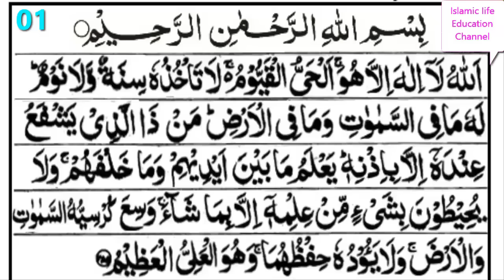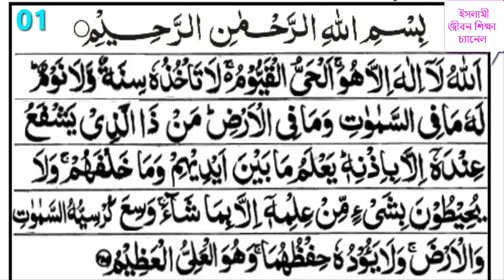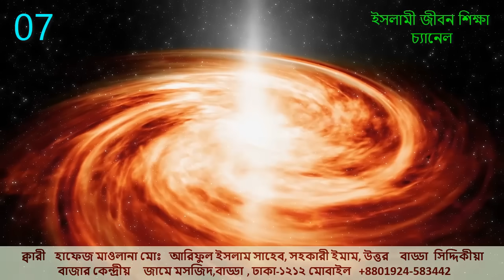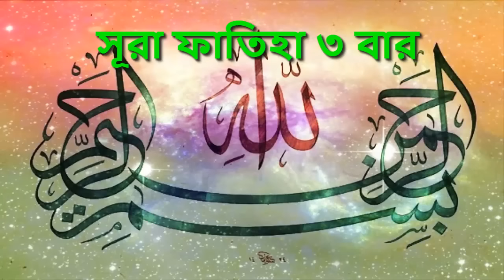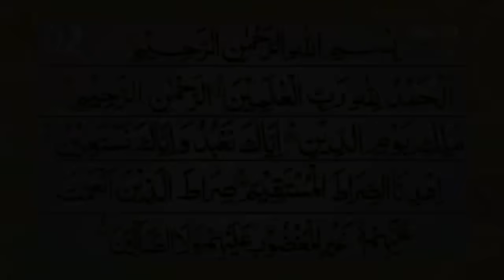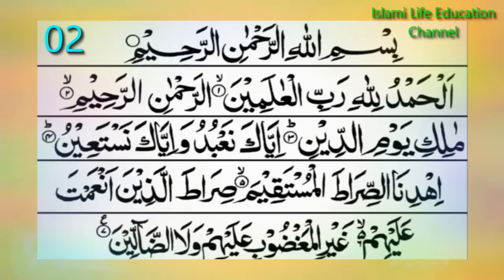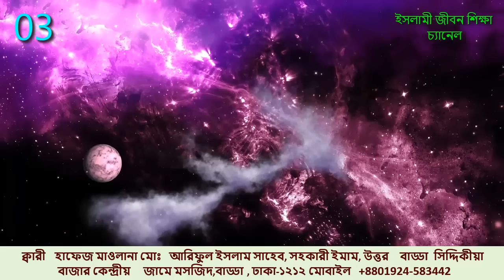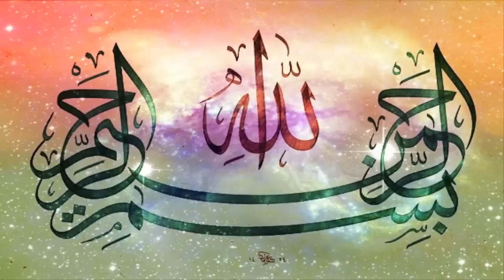ayatul kursi Surah Fatiha & 4 Kul । বদ নজর জিন ও মানুষ শয়তানের ক্ষতি থেকে বাঁচতে শক্তিশালী আয়াত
quran _Ikhlas - Al_Falaq - An-nas (Be Heaven)
آي الكرسي
slami JIbon Shikkah
আয়াতুল কুরসীর ফজিলত এবং বাংলা অনুবাদ

     ১. হজরত আবু উমামা রাদিয়াল্লাহু আনহু থেকে বর্ণিত, রাসূল সাল্লাল্লাহু আলাইহি ওয়া সাল্লাম বলেছেন, ‘যে ব্যক্তি প্রত্যেক ফরজ নামাজ শেষে আয়াতুল কুরসি পড়ে, তার জান্নাতে প্রবেশ করতে মৃত্যু ছাড়া আর কোনো বাধা থাকে না। (নাসাঈ)

# আয়তুল কুরসী

اَللهُ لآ إِلهَ إِلاَّ هُوَ الْحَىُّ الْقَيُّوْمُ، لاَ تَأْخُذُهُ سِنَةٌ وَّلاَ نَوْمٌ، لَهُ مَا فِى السَّمَاوَاتِ وَمَا فِى الْأَرْضِ، مَنْ ذَا الَّذِىْ يَشْفَعُ عِنْدَهُ إِلاَّ بِإِذْنِهِ، يَعْلَمُ مَا بَيْنَ أَيْدِيْهِمْ وَمَا خَلْفَهُمْ وَلاَ يُحِيْطُوْنَ بِشَيْئٍ مِّنْ عِلْمِهِ إِلاَّ بِمَا شَآءَ، وَسِعَ كُرْسِيُّهُ السَّمَاوَاتِ وَالْأَرْضَ، وَلاَ يَئُودُهُ حِفْظُهُمَا وَ هُوَ الْعَلِيُّ الْعَظِيْمُ-

অর্থ : আল্লাহ, যিনি ব্যতীত কোন উপাস্য নেই। যিনি চিরঞ্জীব ও বিশ্বচরাচরের ধারক। কোন তন্দ্রা বা নিদ্রা তাঁকে পাকড়াও করতে পারে না। আসমান ও জমিনে যা কিছু আছে সবকিছু তাঁরই মালিকানাধীন। তাঁর হুকুম ব্যতিত এমন কে আছে যে, তাঁর নিকটে সুফারিশ করতে পারে? তাদের সম্মুখে ও পিছনে যা কিছু আছে সবকিছুই তিনি জানেন। তাঁর জ্ঞানসমুদ্র হতে তারা কিছুই আয়ত্ত করতে পারে না, কেবল যতুটুকু তিনি দিতে ইচ্ছা করেন তা ব্যতিত। তাঁর কুরসি সমগ্র আসমান ও জমিন পরিবেষ্টন করে আছে। আর সেগুলির তত্ত্বাবধান তাঁকে মোটেই শ্রান্ত করে না। তিনি সর্বোচ্চ ও মহান’।

সূরা বাকারার শেষ ২ আয়াতের ফজিলত এবং বাংলা অনুবাদ

১. হজরত আবু মাসউদ (রাঃ) বর্ণনা করেন, রাসূলুল্লাহ (সা.) বলেন, “যে সুরা বাকারার শেষ দুই আয়াত রাতে পাঠ করবে, তার জন্য এ দুটি আয়াত যথেষ্ট হবে; অর্থাৎ সারারাত সে জিন ও মানুষের অনিষ্ট থেকে নিরাপদ থাকবে এবং প্রতিটি অপ্রিয় বিষয় থেকে তাকে হেফাজত করা হবে। (সহীহ বুখারি )

সুরা বাকারার শেষ দুই আয়াত

২৮৫) اٰمَنَ الرَّسُوۡلُ بِمَاۤ اُنۡزِلَ اِلَیۡهِ مِنۡ رَّبِّهٖ وَ الۡمُؤۡمِنُوۡنَ ؕ کُلٌّ اٰمَنَ بِاللّٰهِ وَ مَلٰٓئِکَتِهٖ وَ کُتُبِهٖ وَ رُسُلِهٖ ۟ لَا نُفَرِّقُ بَیۡنَ اَحَدٍ مِّنۡ رُّسُلِهٖ ۟ وَ قَالُوۡا سَمِعۡنَا وَ اَطَعۡنَا ٭۫ غُفۡرَانَکَ رَبَّنَا وَ اِلَیۡکَ الۡمَصِیۡرُ

২৮৬) لَا یُکَلِّفُ اللّٰهُ نَفۡسًا اِلَّا وُسۡعَهَا ؕ لَهَا مَا کَسَبَتۡ وَ عَلَیۡهَا مَا اکۡتَسَبَتۡ ؕ رَبَّنَا لَا تُؤَاخِذۡنَاۤ اِنۡ نَّسِیۡنَاۤ اَوۡ اَخۡطَاۡنَا ۚ رَبَّنَا وَ لَا تَحۡمِلۡ عَلَیۡنَاۤ اِصۡرًا کَمَا حَمَلۡتَهٗ عَلَی الَّذِیۡنَ مِنۡ قَبۡلِنَا ۚ رَبَّنَا وَ لَا تُحَمِّلۡنَا مَا لَا طَاقَۃَ لَنَا بِهٖ ۚ وَ اعۡفُ عَنَّا ٝ وَ اغۡفِرۡ لَنَا ٝ وَ ارۡحَمۡنَا ٝ اَنۡتَ مَوۡلٰىنَا فَانۡصُرۡنَا عَلَی الۡقَوۡمِ الۡکٰفِرِیۡنَ

২৮৫) রাসুল তার কাছে যা আল্লাহ নাজিল করেছেন, তার উপর ঈমান এনেছেন এবং মুমিনগণও। প্রত্যেকেই ঈমান এনেছে আল্লাহর ওপর, তার ফেরেশতাগণ, তার কিতাবসমূহ এবং তার রাসূলগণের উপর। আমরা তাঁর রাসূলগণের কারো মধ্যে তারতম্য করি না। আর তারা বলে—আমরা শুনেছি ও মেনে নিয়েছি। হে আমাদের রব! আপনার ক্ষমা প্রার্থনা করি এবং আপনার দিকেই প্রত্যাবর্তনস্থল।

# সুরা হাশরের শেষ তিন আয়াতের ফজিলত এবং বাংলা অনুবাদ :

মাকাল বিন ইয়াসার (রা,) থেকে বর্ণিত হাদিসে রাসুল (সা.) বলেন, ‘যে ব্যক্তি সকাল বেলা তিন বার “আউজুবিল্লাহিস সামীয়িল আলীমি মিনাশ শাইতানির রাজীম” পড়বে। এরপর সুরা হাশরের শেষ তিন আয়াত তিলাওয়াত করবে। আল্লাহ তাআলা উক্ত ব্যক্তির জন্য ৭০ হাজার ফেরেস্তা নিযুক্ত করেন; যারা উক্ত ব্যক্তির জন্য সন্ধ্যা পর্যন্ত মাগফিরাতের দোয়া করতে থাকে। আর এ সময়ের মাঝে যদি লোকটি মারা যায়, তাহলে সে শহীদের মৃত্যু লাভ করবে। আর যে ব্যক্তি এটি সন্ধ্যার সময় পড়বে, তাহলে তার একই মর্যাদা রয়েছে।’ ( আবু দাউদ, হাদিস : ২৯২২)

সুরা হাশরের শেষ তিন

هُوَ اللَّهُ الَّذِي لَا إِلَهَ إِلَّا هُوَ عَالِمُ الْغَيْبِ وَالشَّهَادَةِ هُوَ الرَّحْمَنُ الرَّحِيمُ (22) هُوَ اللَّهُ الَّذِي لَا إِلَهَ إِلَّا هُوَ الْمَلِكُ الْقُدُّوسُ السَّلَامُ الْمُؤْمِنُ الْمُهَيْمِنُ الْعَزِيزُ الْجَبَّارُ الْمُتَكَبِّرُ سُبْحَانَ اللَّهِ عَمَّا يُشْرِكُونَ (23) هُوَ اللَّهُ الْخَالِقُ الْبَارِئُ الْمُصَوِّرُ لَهُ الْأَسْمَاءُ الْحُسْنَى يُسَبِّحُ لَهُ مَا فِي السَّمَاوَاتِ وَالْأَرْضِ وَهُوَ الْعَزِيزُ الْحَكِيمُ

অর্থ : তিনিই আল্লাহ তাআলা, যিনি ব্যতীত কোনো উপাস্য নেই; তিনি দৃশ্য ও অদৃশ্যকে জানেন, তিনি পরম দয়ালু, অসীম দাতা।’ (২২) ‘তিনিই আল্লাহ তিনি ব্যতিত কোনো উপাস্য নেই। তিনিই একমাত্র মালিক, পবিত্র, শান্তি ও নিরাপত্তাদাতা, আশ্রয়দাতা, পরাক্রান্ত, প্রতাপান্বিত, মাহাত্মশীল। তারা যাকে অংশীদার করে আল্লাহ তা' আলা তা থেকে পবিত্র।’ (২৩) ‘তিনিই আল্লাহ তাআলা, স্রষ্টা, উদ্ভাবক, রূপদাতা, উত্তম নামগুলো তারই। নভোমণ্ডলে ও ভূমণ্ডলে যা কিছু আছে, সবই তার পবিত্রতা ঘোষণা করে। তিনি পরাক্রান্ত প্রজ্ঞাময়। (সুরা হাশর, আয়াত : ২৪)

 #৪ কূস এর ফজিলত

আয়েশা (রা.) থেকে বর্ণিত আছে যে, রাসুল (সা.) প্রতি রাতে যখন বিছানায় আসতেন, তখন দুই তালুকে একত্র করতেন। তারপর তাতে ফুঁ দিয়ে— ‘কুল হুয়াল্লাহু আহাদ’ এবং ‘কুল আউজু বিরাব্বিল ফালাক’ ও ‘কুল আউজু বিরাব্বিন নাস’ পড়তেন। তারপর শরীরের যতটুকু অংশ সম্ভব মুছে দিতেন। শুরু করতেন মাথা ও চেহারা ও শরীরের সামনের অংশ থেকে। এভাবে তিনবার করতেন।(সহিহ বুখারি, হাদিস : ৫০১৭)